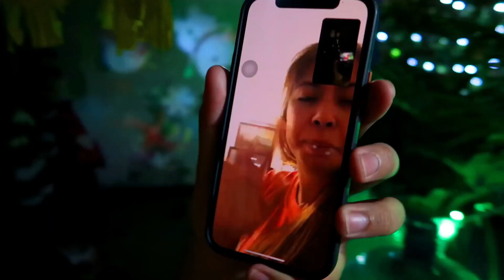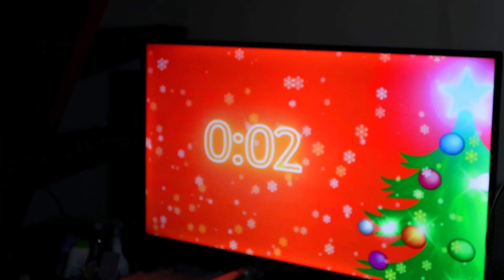SALUBONG SA PASKO AT BAGONG TAON! 🥳🤩 (NABUSOG AKO NG SOBRA🤣) | Anfernee De Gracia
Sorry late upload 😅 Merry Christmas and Happy New Year guys! This vlog is something special for me since I had the chance to celebrate with my family again here in the Philippines after 2 years being away from them 🥰

𝙎𝙊𝘾𝙄𝘼𝙇 𝙈𝙀𝘿𝙄𝘼𝙎:

𝙁𝙖𝙘𝙚𝙗𝙤𝙤𝙠: Anfernee De Gracia Vlogs
Kumu 𝙄𝘿: anferneedegracia